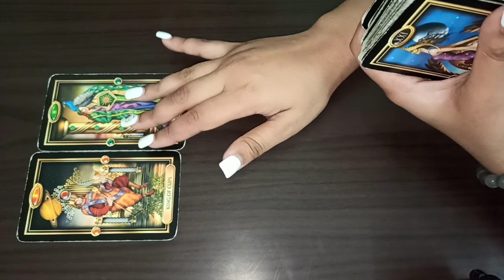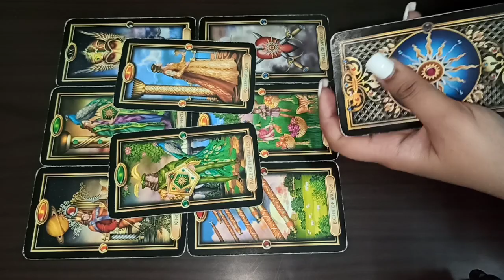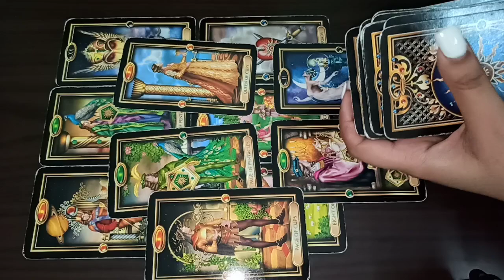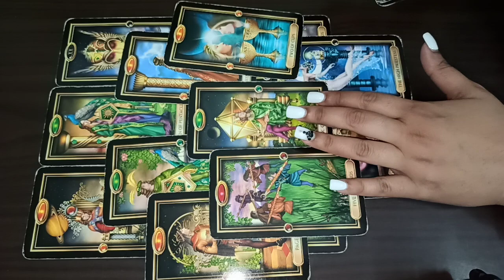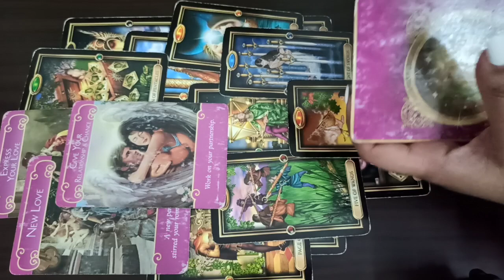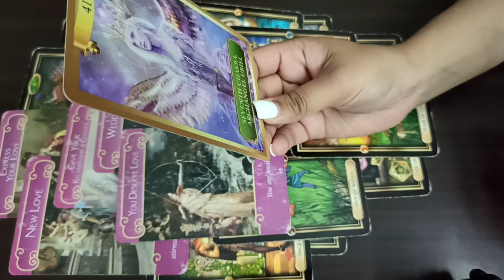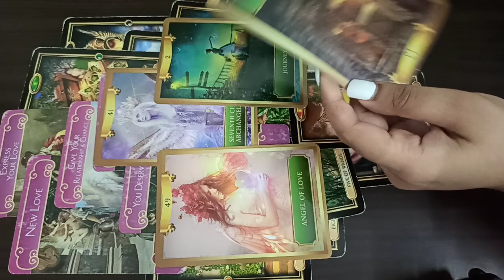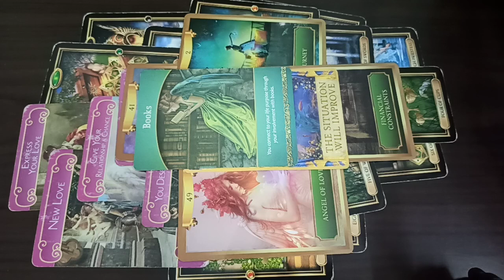1-15 APRIL 2021 SAGITTARIUS ♐️ They’re crazy in love with you 😍💋♥️ PREDICTIONS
1000+ clients globally/ Feedbacks/ Comebacks/ detailed readings/ precise readings/ law of attraction/ healing/ spiritual guidance by A Medical Professor 👩‍🏫